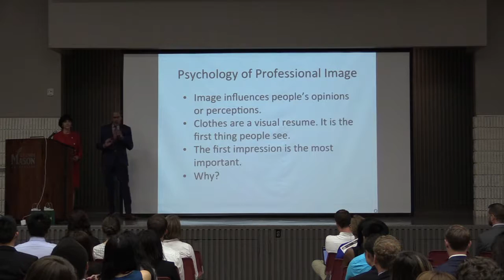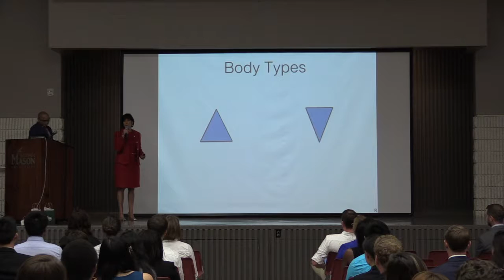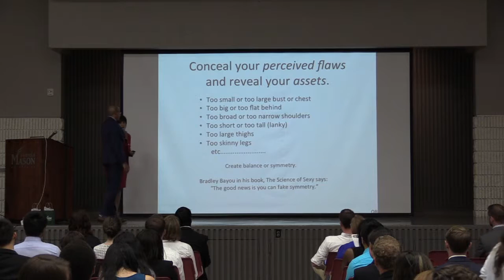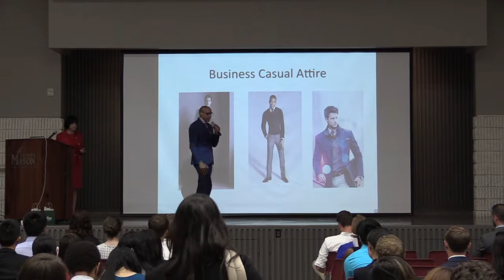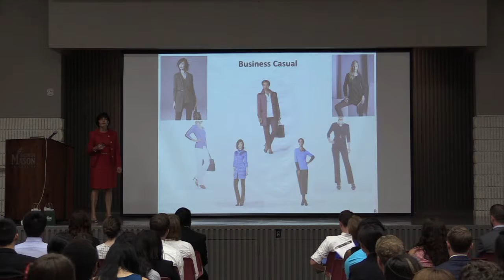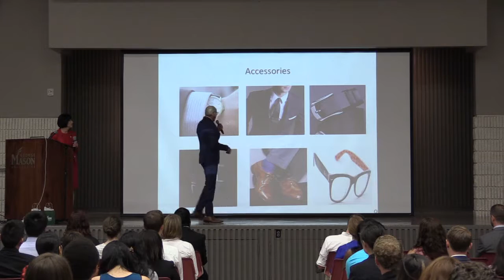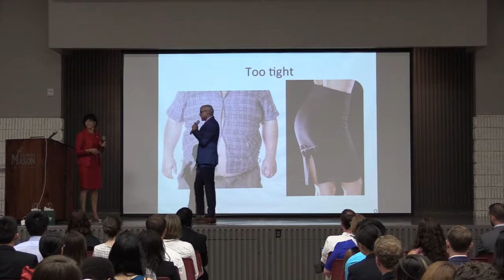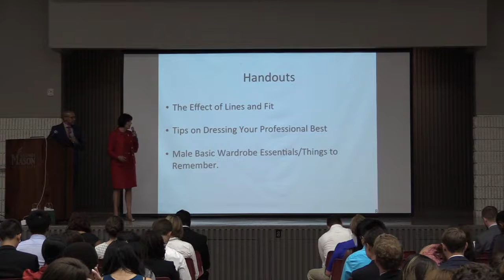JobQuest 2016 | George Mason University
Each year, the George Mason School of Business Career Services team hosts JobQuest where business graduate and undergraduate students are given the opportunity to network with employers in their industry of interest.